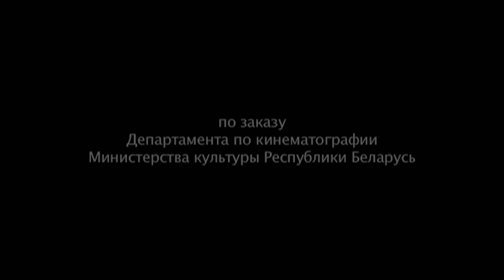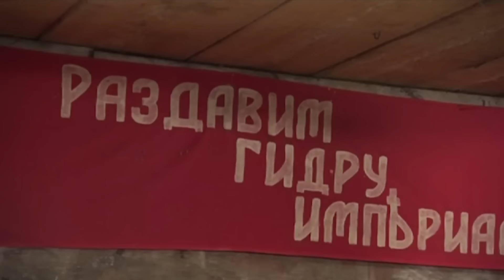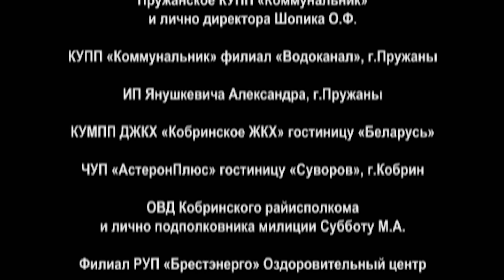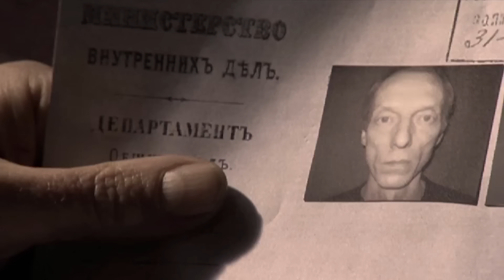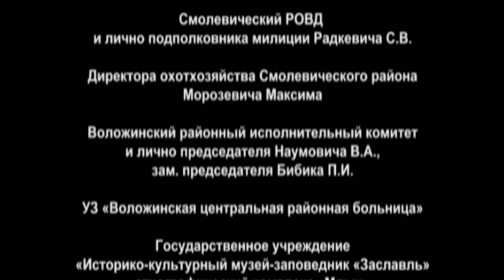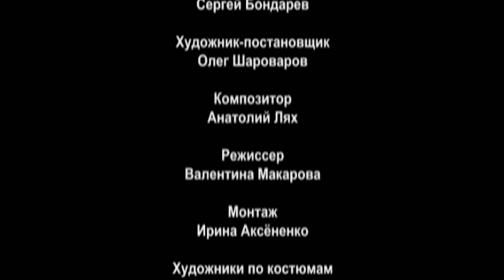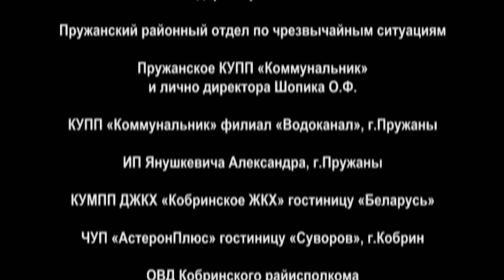ВОЕННЫЙ ФИЛЬМ ОСНОВАН НА РЕАЛЬНЫХ СОБЫТИЯХ! ОТРЯДЫ САМООБОРОНЫ! "ТАЛАШ" Все серии. Боевики, фильмы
Фильм про войну "ТАЛАШ" Русские детективы, боевики, военные фильмы hd.

1919 год. На белорусское Полесье снова приходят польские войска. У каждого свои интересы: кто-то поддерживает красных, кто-то поляков, кто-то стоит против всех. В водоворот военных действий втягивается каждая семья.
Так и 70-летний Василь Талаш вынужден взяться за оружие, чтобы спасти своего малолетнего сына. Но один на войне — гиблое дело. Поэтому Талаш идет за поддержкой в отряд...